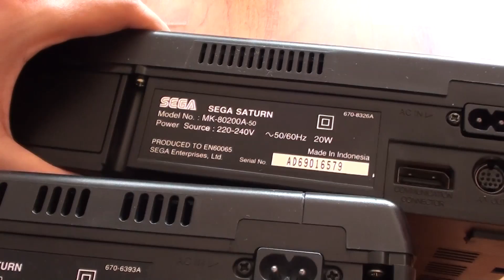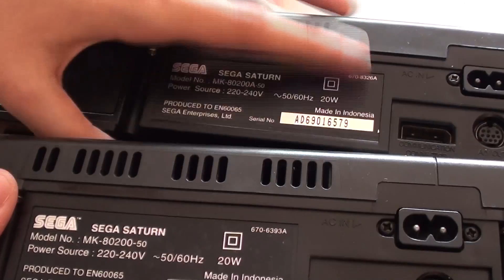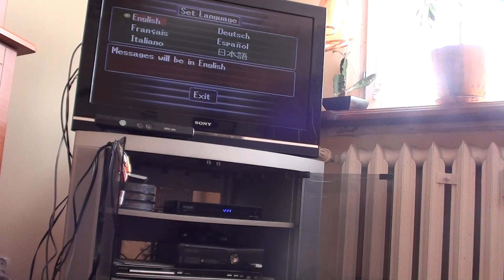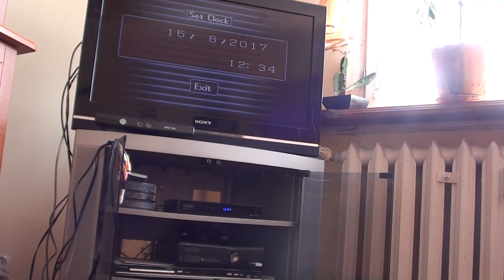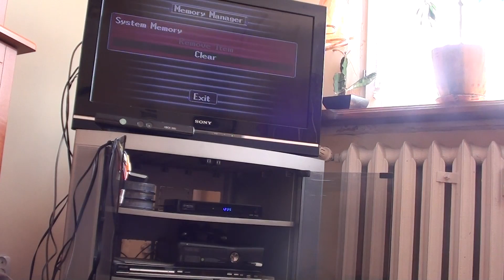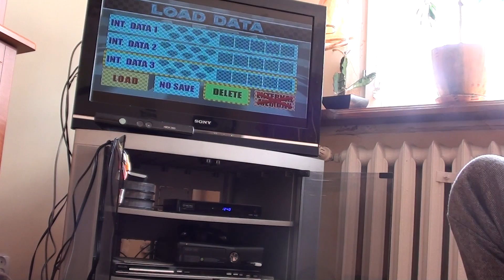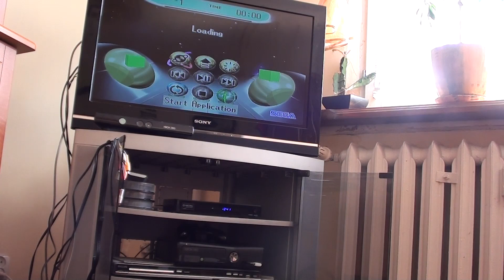Unboxing (PL) - SEGA Saturn (1995)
Wspaniały dzień :) Sonic Mania miała premierę to na dodatek odpakowałem przybyłego dzień wcześniej SEGĘ Saturn :)
Konsolę, którą darzę niezmierzonym szacunkiem :)